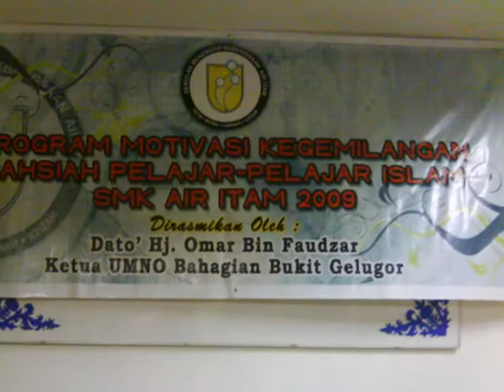smk Air Itam